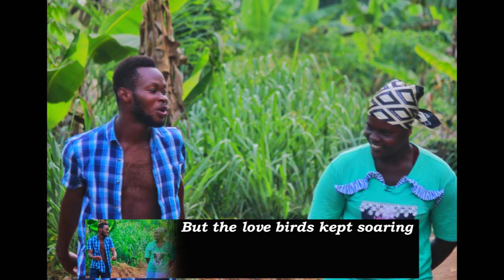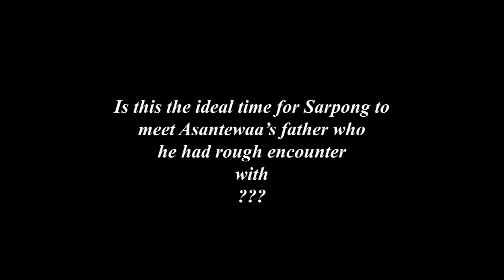THE HEART I NEED 7 | A LAW KAY PRODUCTION | A PHOTO STORY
Episode 7 of THE HEART I NEED. Sarpong wants to make the relationship no more a secret one...

CAST:
LAW KAY
BENEDICTA
NANA YAW
AGYEMANG
GENEVIEVE
AHENKAN
GENEVIEVE

SOUND DESIGN:
YPa

PHOTOGRAPHY/ GRAPHICS
TAG_LENSEZ

EDITING
TAG_LENSEZ
LAW KAY
STORY/ PRODUCER / DIRECTOR
Transcript